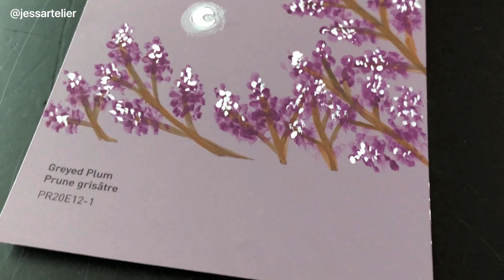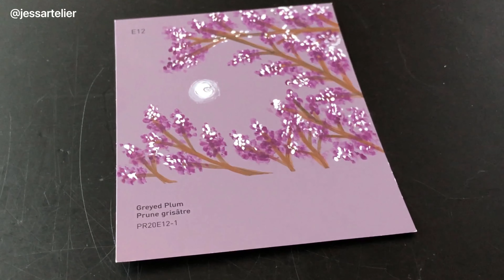💜 purple lilacs in the moonlight | acrylic gouache on paint swatch